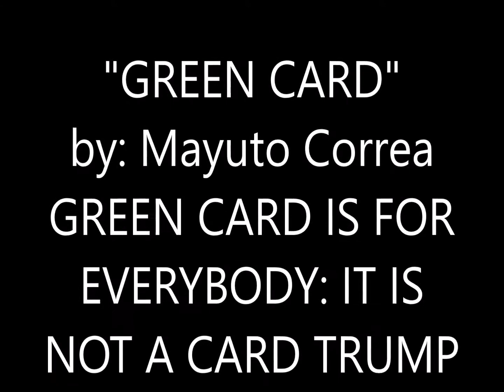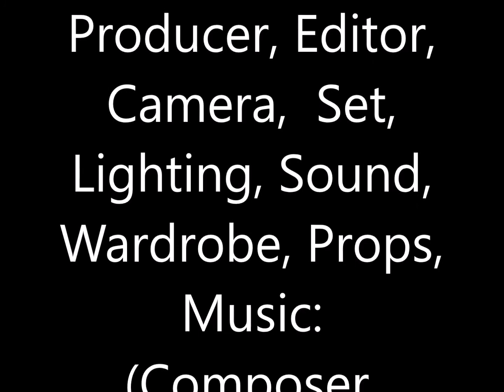GREEN CARD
Green Card is a short western film from the the Internet Short Series entitled, "Mr. Green,  The Super Hero." This chapter features an old cowboy and his wife being robbed by an outlaw who terrorizes them at gun point, inside their home; unexpectedly, a Calamity Jane lookalike appears and gives a green card to the cowboy, he challenges the outlaw with that and, the outlaw drops his guns and run out of the house. For that cowboy, the power and  sense of justice of Mr. Green, The Super Hero, was his life saving miracle, because the outlaw could not handle so much power in one card, which seemed to be coming from Mr. Green, The Super Hero, to overwrite Donald Trump's denial to give it to American immigrants. The cowboy being a loyal fan, he dressed like Mr. Green to honor his hero.